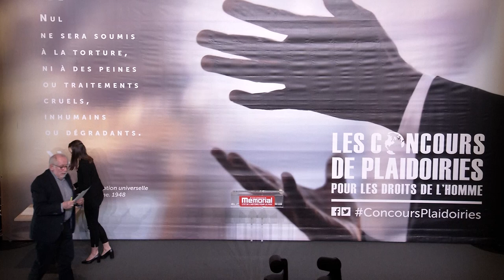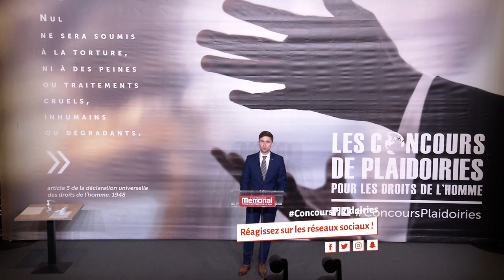Enzo Niccolini - Concours de plaidoiries des élèves avocats 2021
"Mémoires arrachées : les justes contre les juristes"